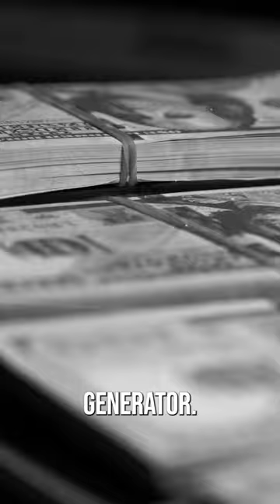Sam DeStefano: Chicago's Sadistic Torture Kingpin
Dive deep into the chilling story of Samuel "Mad Sam" DeStefano, born in 1909 in Streator, Illinois. Known as a ruthless loan shark and sadistic killer, DeStefano was a significant figure in the Chicago Outfit. Despite his mental instability and never becoming a "made man," he wielded enormous influence over city officials and law enforcement. This documentary explores his early criminal records, his rise within the underworld, and his eventual downfall.

Sam DeStefano, Chicago Mafia, Torture Kingpin, True Crime, Mafia History, Chicago History, Sadistic, Violent Psychopath, Serial Torturer, Mob Enforcer, Chicago Crime, Organized Crime, Mob Violence, Mafia Family, YouTube Shorts, True Crime Community